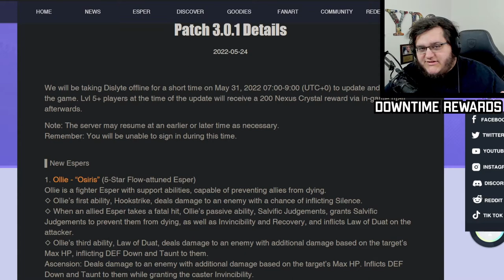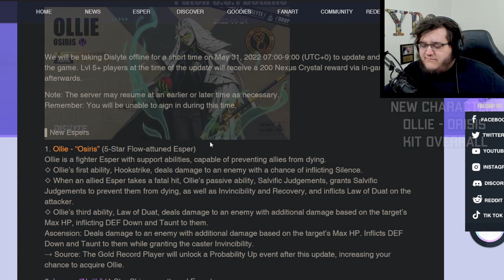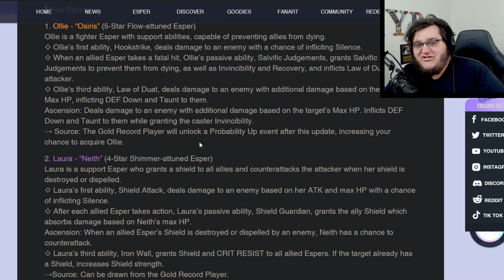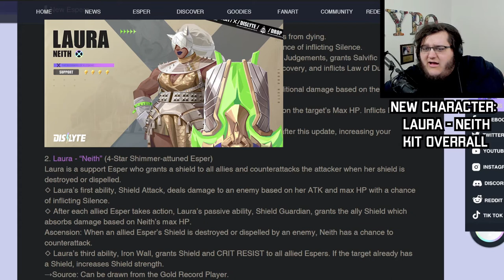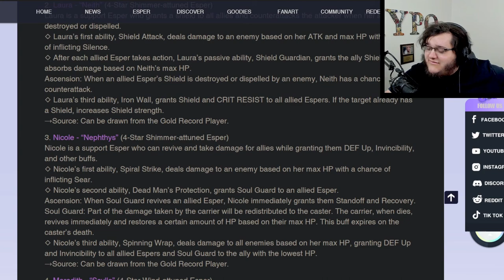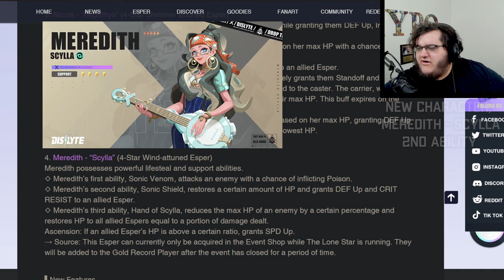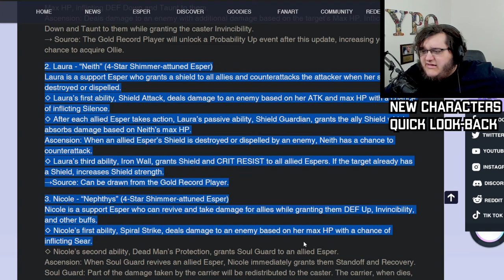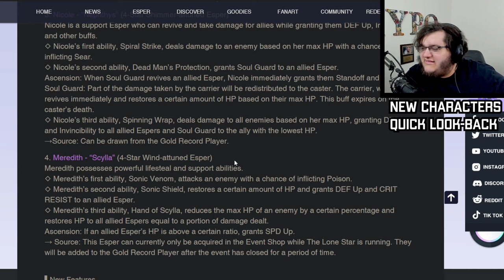Dislyte New Banner | 4 New Espers + Abilities Breakdown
Dislyte has a brand new update coming out, covering the 4 brand new Espers coming to the game on May 31st. This will be coming out with patch 3.0.1

New Espers for Dislyte, abilities breakdown, usage info and much more! Not the full patch preview sadly as the rest of the footage had issues.

0:00 Patch 3.0.1 Intro
0:35 Downtime and Rewards
1:05 Ollie - Osiris Overview
2:30 Lin Xiao Rates
3:00 Laura - Neith Overview
5:10 Nicole - Nephthys
7:30 Meredith - Scylla
9:25 All Character Summary Thoughts
10:30 Where you can find me, and more!